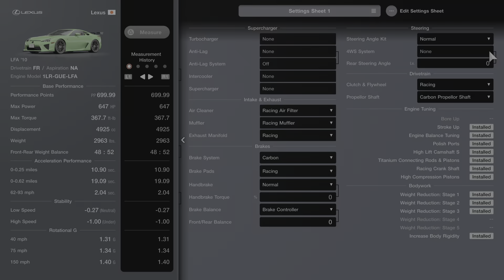1 Lap Lexus LFA Racing Hards